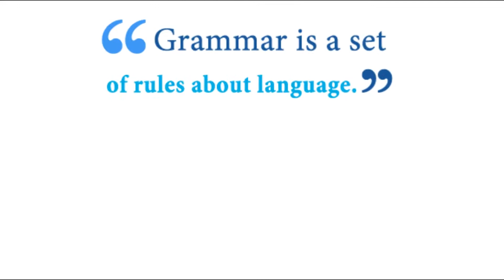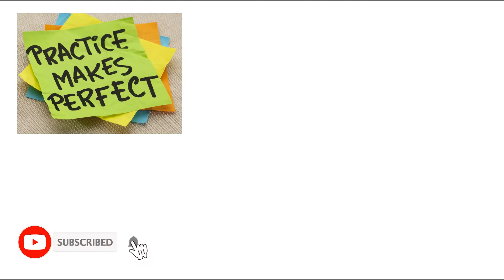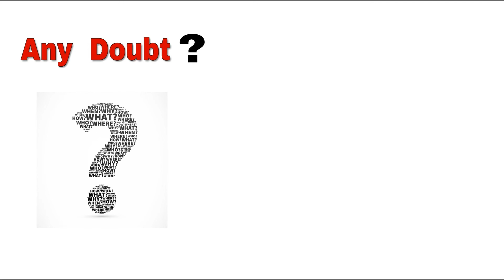How to speak fluent English | Speaking English Motivation | Hindi | Q Motivation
Note: The book Recommendations are below Tags.

Grammar Book Recommendations:

1. Cambridge Grammar Of English A Comprehensive Guide

2. Practical English Usage: Michael Swan's guide to problems in English

3. English Grammar in Use Book with Answers: A Self-Study Reference and Practice Book for Intermediate Learners of English

4. Oxford English-Hindi Dictionary

5. Intermediate English Grammar with Answers

6. Hindi-English Expert Translator Hindi se English Translation Mai Step-By-Step Purn Dakshta Ke Liye